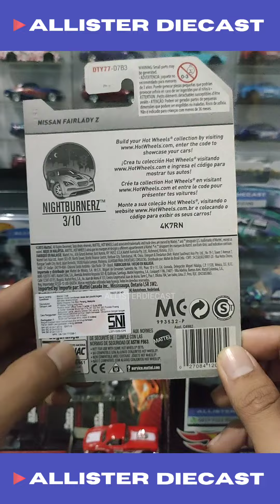Unboxing Hot Wheels Nissan Fairlady Z Advan ALLISTERDIECAST Hot Wheels Nissan Advan HW Nightburnerz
ALLISTER DIECAST
NIGHTBURNERZ

MARKETPLACE
🛒 SHOPEE : allisterdiecast
shopee.co.id/allisterdiecast

INFO PENTING :
(1) Offline store kami saat ini close sementara, pembelian hanya via Direct TF kirim Gojek/Grab atau bisa juga checkout via Shopee, Tokopedia, TikTokShop kami
(3) Demikian mohon maklum, terima kasih

Silahkan datang ke lapak kami di CFD Andara (Exit Tol Andara) di setiap hari Minggu mulai dari pukul 07:00 - 10:00
Lokasi lapak CFD kami tepatnya disamping pintu keluar tol dan patokannya ada spanduk ALLISTER DIECAST HOT WHEELS, untuk informasi lebih lanjut boleh Whatsapp ke nomor kami yaa 😊

🎵 Music By : Bassnectar & Jantsen - It's About To Get Hectic ft. Born I